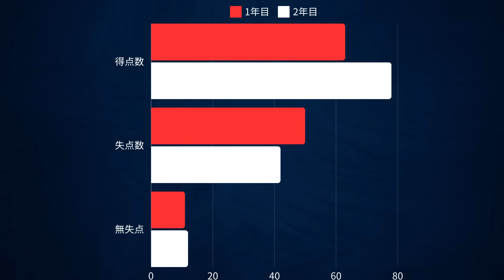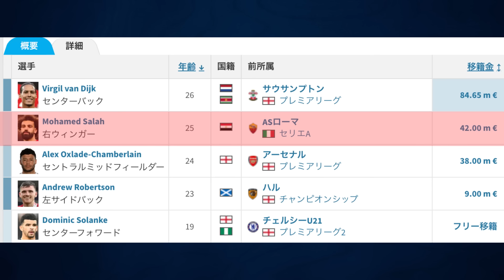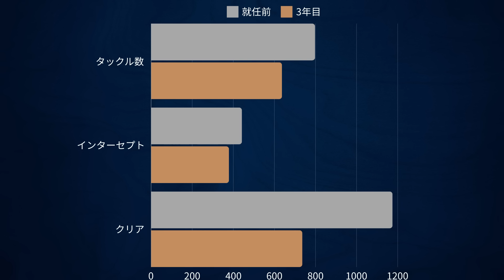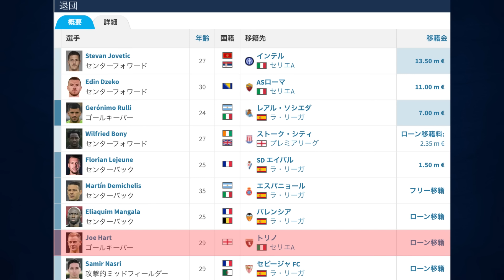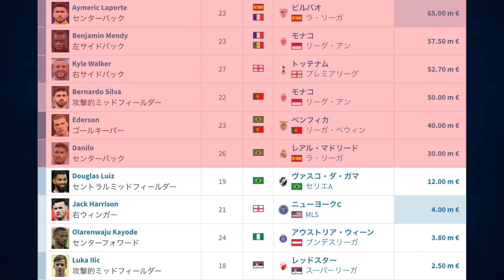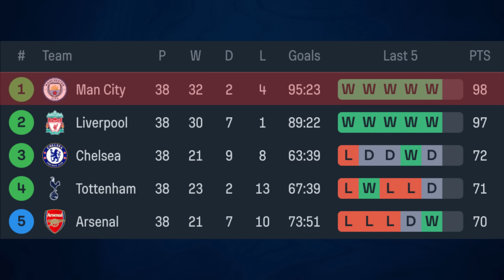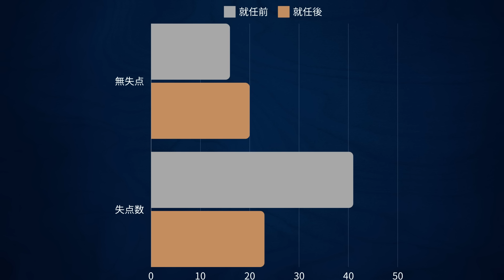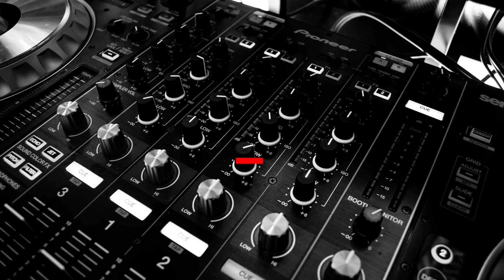【監督も3年?】クロップとペップの最初の3年を数値で見る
社会人1年目はマジで大変よな

【目次】
00:00 茶番と挨拶
02:18 クロップの1年目
05:19 クロップの2年目
08:20 クロップの3年目
11:08 クロップが就任してからの変化
14:19 ペップの1年目
17:52 ペップの2年目
21:24ペップの3年目
23:46 ペップが就任してからの変化
25:17 監督が成功するには何が必要？

【画像引用元】
クラブのlogo関連